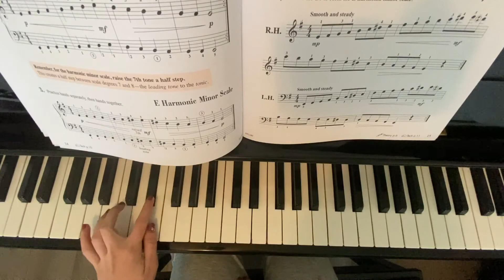Key of E Minor pg 14-15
TEACHER DEMO
Faber Piano Adventures - Level 3B Lesson Book